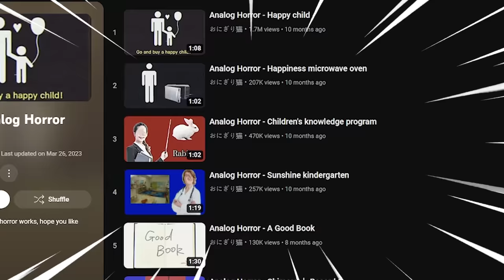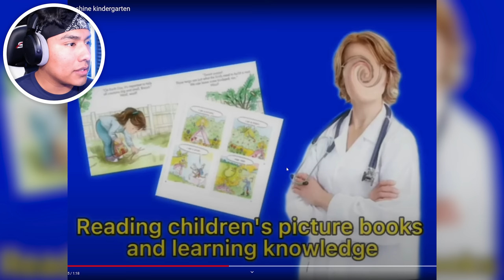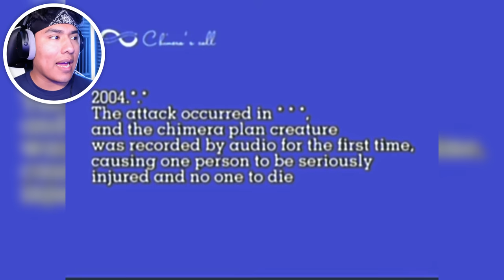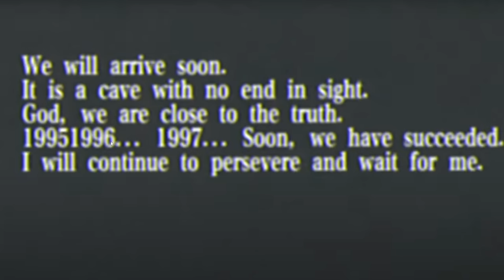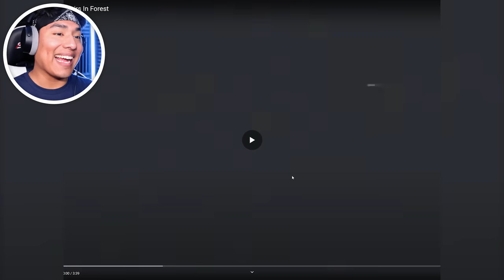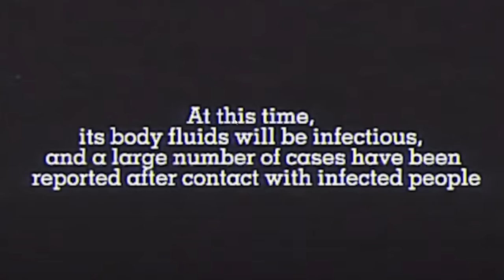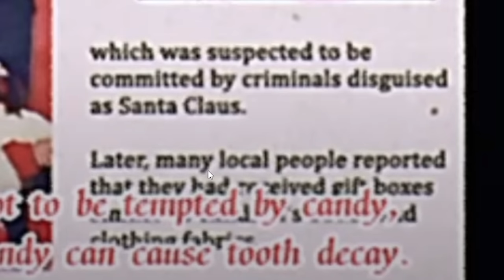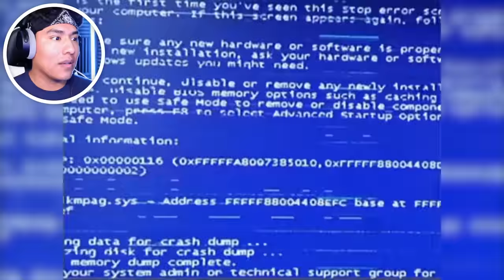MAD MOM WILL EAT YOUR KIDS!!! | Keno's Analog Horror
If you are a troublemaker... prepared to be eaten!